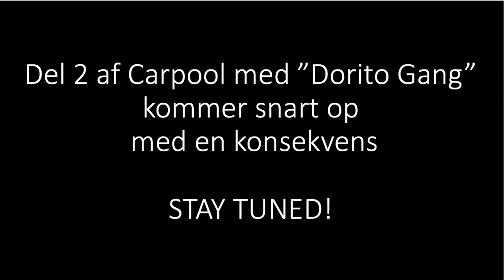Gæt en sang!! - Dorito Gang (del 1)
Mathe: Mathias_enemark
Jalle: _jakobherlufsen
Kalle: Kasper_wille